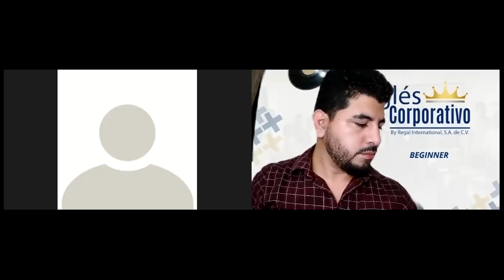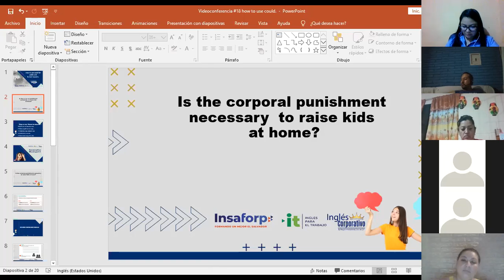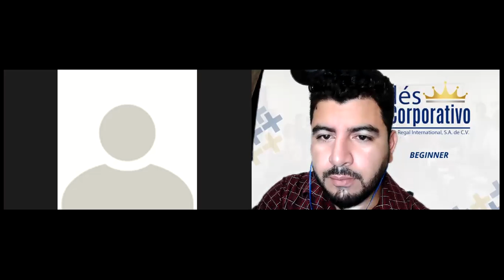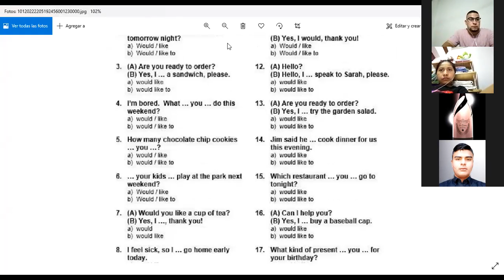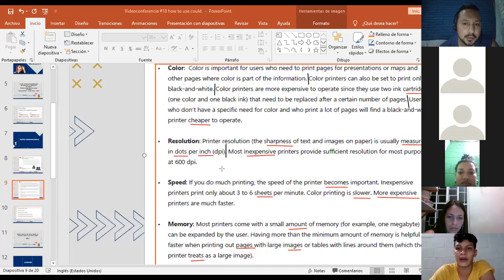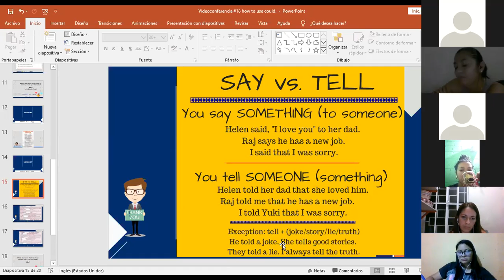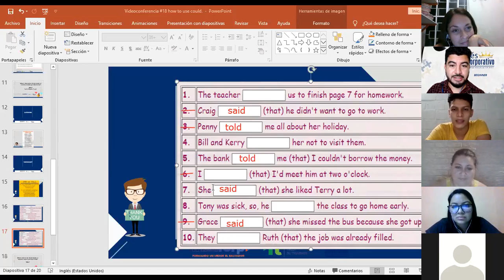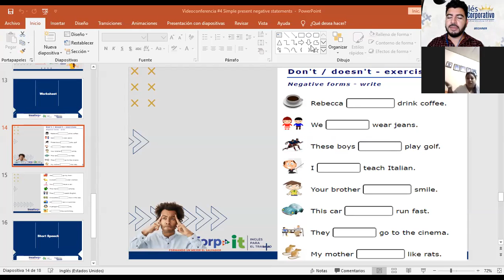Ingles Corporativo-Videoconferencia #18. How to use could for polite and formal requests.